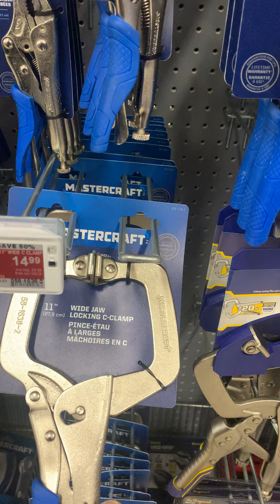June 2, 2024. 黃飛鴻話。𩶘架生